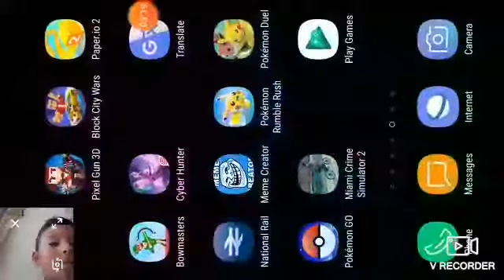BOW MASTERS I BEAT TRASH MAN!!!!!!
BeSt bowmasters player !